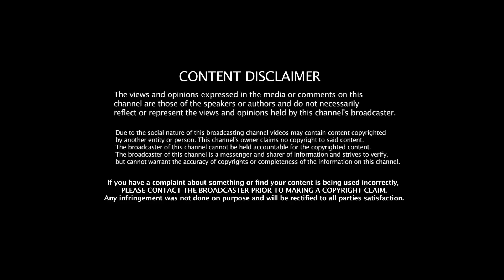Isha Temple : ஜக்கியின் தகன மேடை ! வெளிவராத ஆசிரமப் பக்கங்கள் ! ஈஷாவில் மொட்டையடிக்கும் ரகசியம் !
Jeeva Today